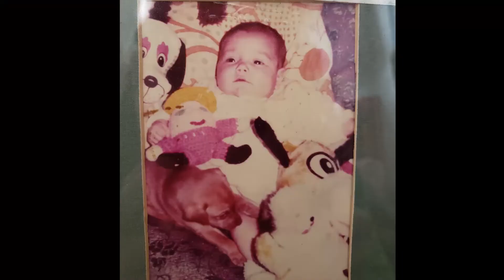MmMonday: What a difference being and feeling seen and heard makes! Thank-You My Big Eagle Sister!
I am truly blessed with the amazing women (Souls Sisters) I have been connecting with the past few years and throughout my life! You all inspire me in one way or another! I hope to share that with all I come in contact with directly or indirectly. Now, I am very grateful to my Soul Brothas too, I will not forget you! I grew up a "Tomboy" feeling like I "shoulda" been a boy...probably because I heard that a lot especially from my mother. I was always proud to be a Strong Girl that could show the boys how to spit far, climb trees, and block frozen tennis balls from going into the net, oh and how to aim those sawed off hockey sticks to make a kill shot not one that just whizzed by the ear or grazed the shoulder. hahaha it's true!
I am a Courageous Woman that is balanced in her Masculine energy we all have both.
How do you balance yours?